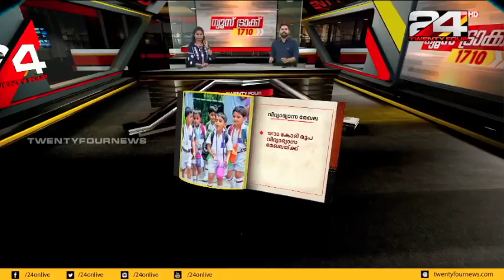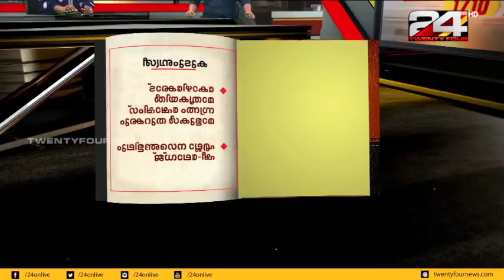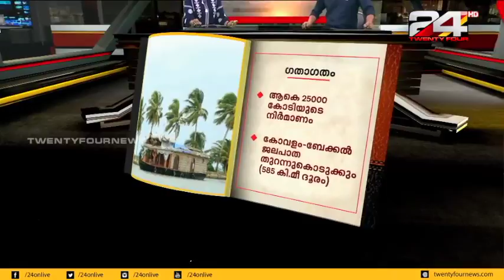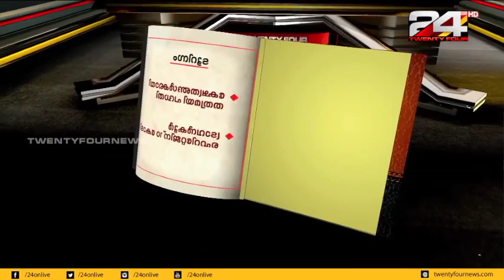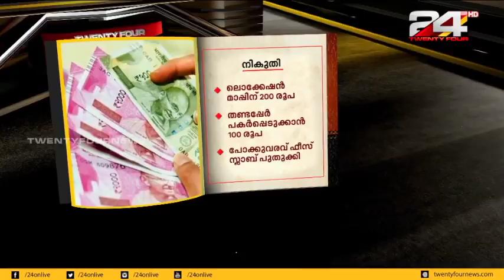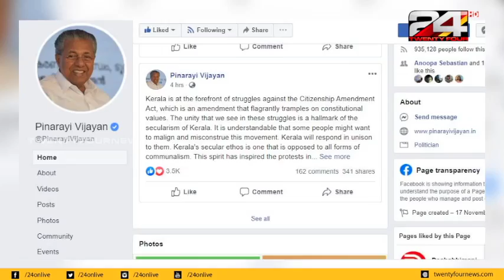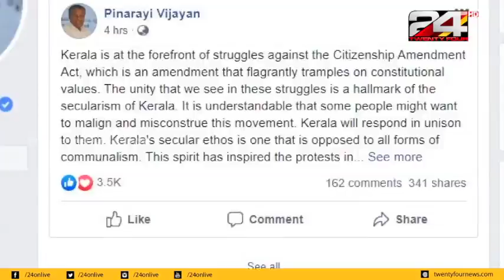NEWS TRACK 1710 | സമഗ്രമായ വാർത്താ വിശകലനം | 07 PM | 07 FEBRUARY 2020 | 24 NEWS